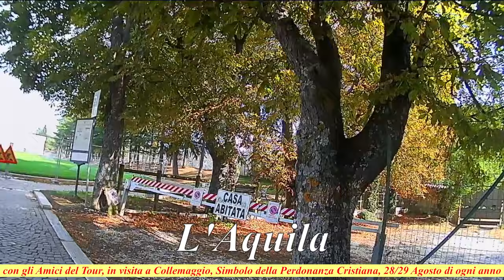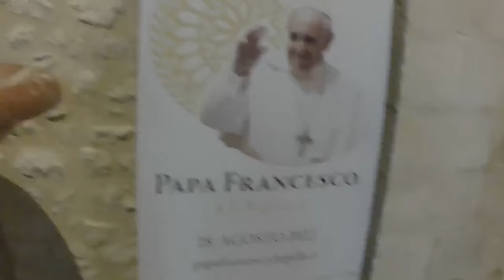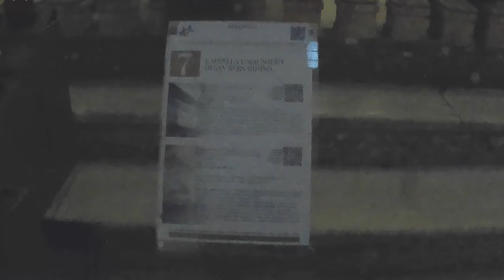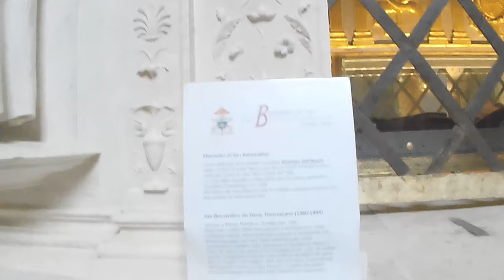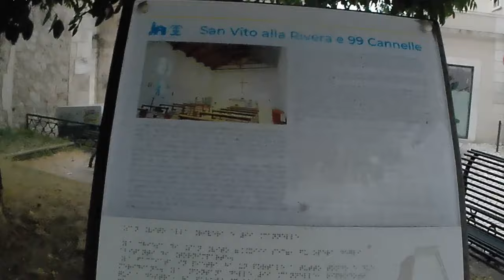L'Aquila in Video, Abruzzo ❤️Italy, da "Due Ruote in Tour Molise"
Michele Marasca, con
"Due Ruote in Tour Molise" Presenta
L'Aquila in Video Abruzzo ❤️Italy.
Un Cordiale saluto a Voi Tutti Amici che mi seguite, ma un saluto anche ai tanti che vedono i Miei Video per la prima volta e si Iscriveranno Gratuitamente al Canale.
Con questo Tour, si continua a spaziare per l'Abruzzo, Vi porto a Vedere e Conoscere la città dell'Aquila, la città della Perdonanza cristiana 28/29 Agosto di ogni anno, la città delle 99 Cannelle e Tanto Tanto altro.
L'Aquila, duramente colpita dal terremoto del 2009, ancora mostra i segni della inaudita violenza subita, ma sta tornando ai suoi vecchi splendori, perché, L'Aquila è una città Bellissima, perché, ha l'innato senso dell'Accoglienza e Cordialità che contraddistingue il Popolo Abruzzese.